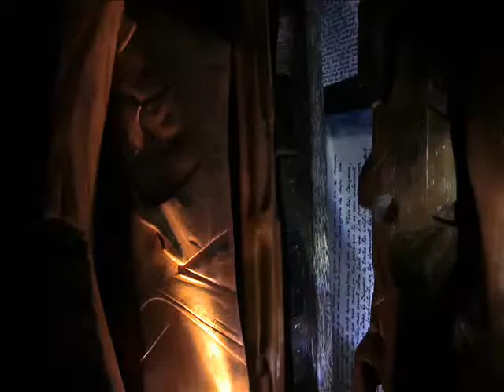Lignes de fièvre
Yucatan mon frère vert, ni les rêves ni les mondes ne s’achèvent au-dessus des hommes, plus haut que les terrasses superposées, le grand escalier et le temple au sommet. Je sais dessiner le glyphe de la lune maya sur sa pente de présence universelle, parce qu’il me porte d’abord dans un vert qui peut être d’aube. Et s’ils n’existèrent jamais, les neuf fleuves de la cité souterraine offrent sous tout ce vert de surface une prise au septième jour de vent.
Une chose est certaine : nous avons vécu sans le visible. Le corps a existé avant sa naissance en communion d’amour avec ce point dans la nuée. Ce n’est qu’en  Celui qui Parle, par-delà la grande mer du levant, que nous pourrons peut-être un jour atteindre l’invisible dans l’origine.